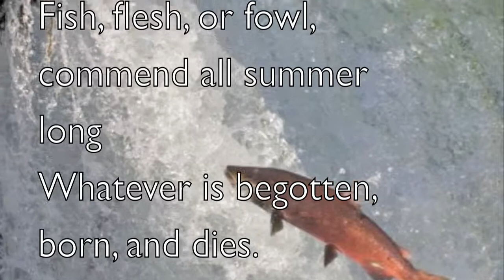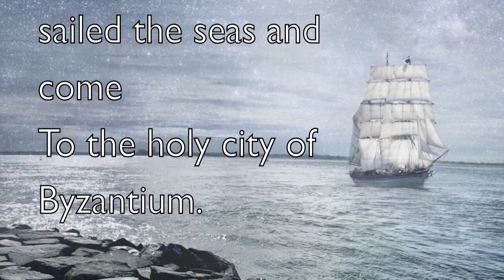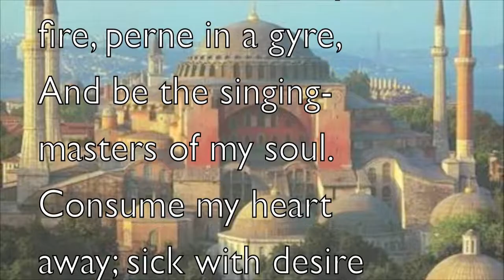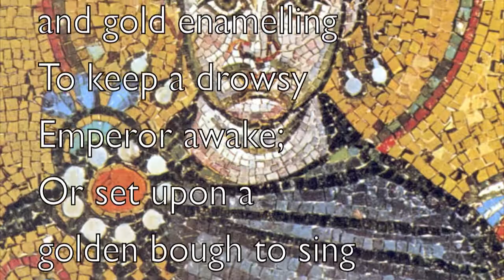Sailing to Byzantium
An ageing WB Yeats looks to a mythical Byzantium, symbolising artistic escape from mortality.